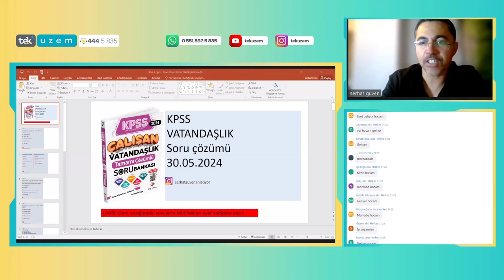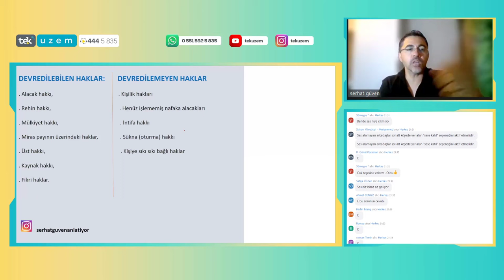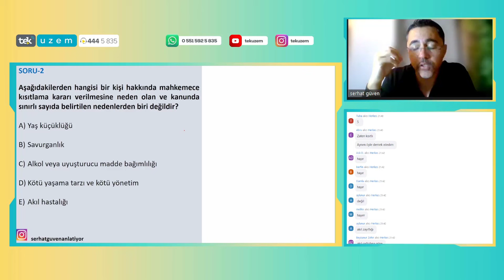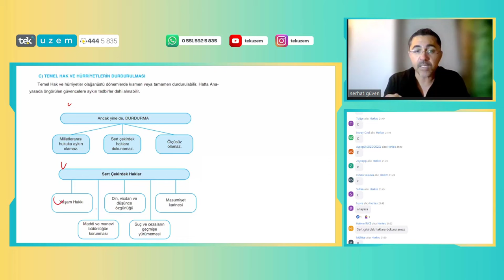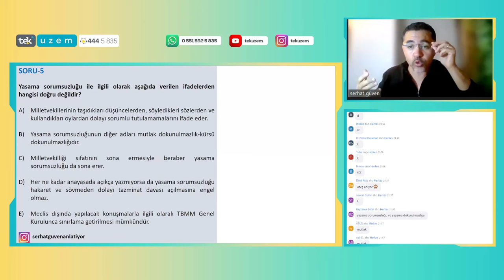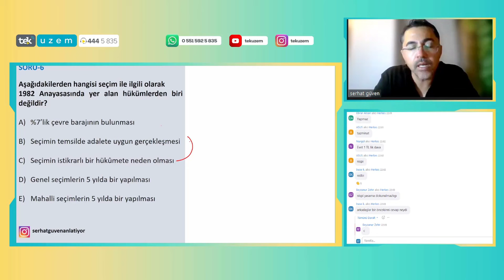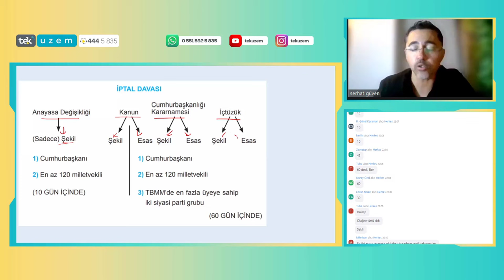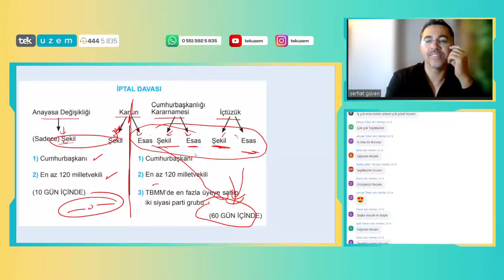KPSS Vatandaşlıkta ÖSYM Ne Sorar 04. Ders